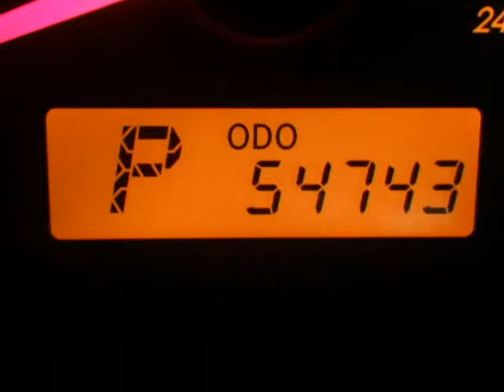2009 Toyota Corolla 4dr Sdn Auto LE Springfield NJ New Jersey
2009 Toyota Corolla 4 Door Sedan Auto LE

Autoland
Springfield, NJ